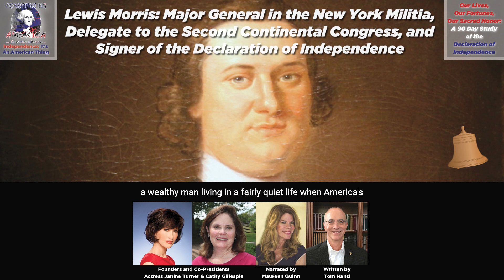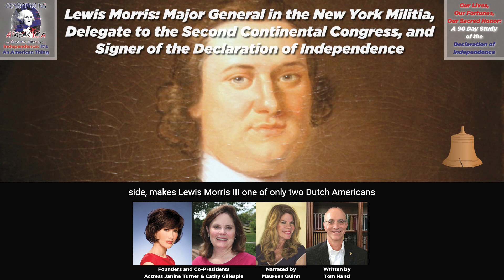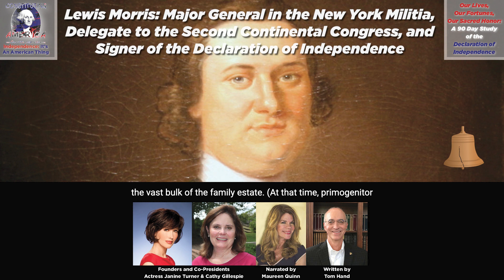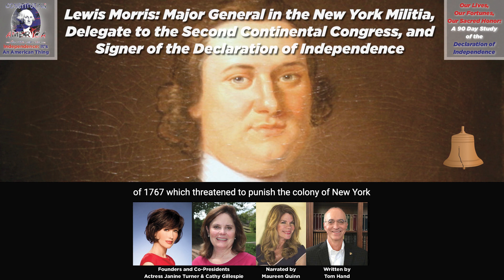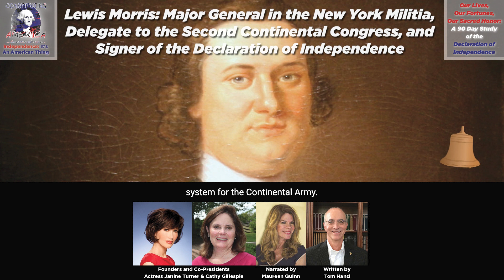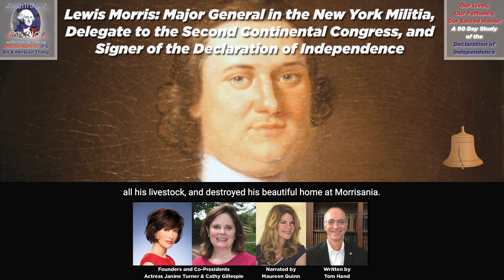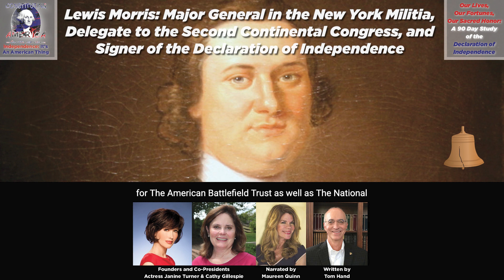Tom Hand | Lewis Morris: Major General in the New York Militia, Delegate to 2nd Continental Congress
Lewis Morris: Major General in the New York Militia, Delegate to the Second Continental Congress, and Signer of the Declaration of Independence. Essay 49 of 90.

Announcing the launch of our 11th 90 Day Online Study! Entitled "Our Lives, Our Fortunes & Our Sacred Honor," this year's study explores the Declaration of Independence, with an essay each day, every day for 90 Days (Monday Through Friday).

Today's essay by Tom Hand is narrated by Maureen Quinn. Tom Hand is creator and publisher of Americana Corner. Tom is a West Point graduate, and serves on the board of trustees for the American Battlefield Trust as well as the National Council for the National Park Foundation.